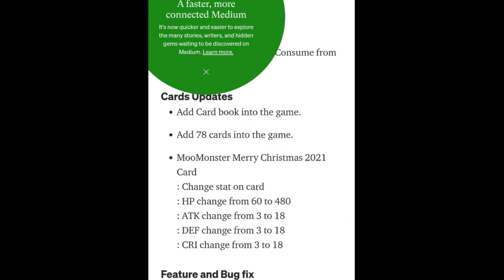Moo-Monster dernières infos + les événements des deux prochaines semaines !!!!! plein d'œufs à Drop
Nouvelle vidéo pour vous parler des événements tes prochaines semaines et de la nouveauté sur Moo-Monster de la semaine! 😍
Des événements pour ce mois de  février on pourra drop de nombreux oeufs (eggs)!!!
Un événement pour le monde 4 à 8.
Un événement uniquement monde 8.
Une nouvelle chance unique de gagner 1500 oeufs!!!
Normalement tout est là si vous avez moindre question n'hésitez pas revenir me voir pour en discuter. 😉
La communauté s'agrandit et si vous avez besoin d'aide de conseils venez nous rejoindre sur le discord de
CryptojeuxFrance :

Merci beaucoup

Wilffith